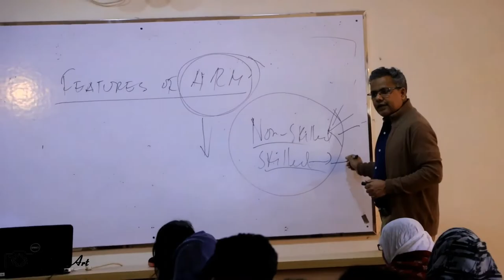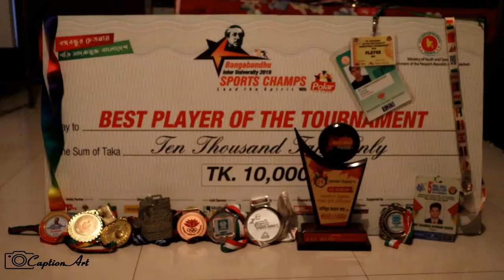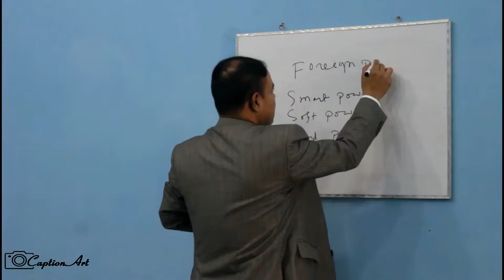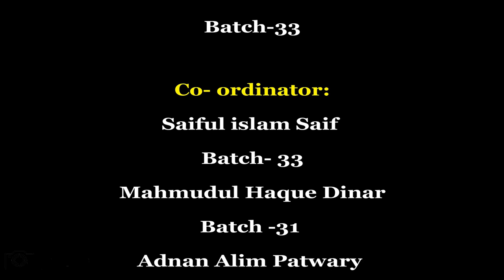লোক প্রশাসন বিভাগ, ইসলামী বিশ্ববিদ্যালয়, ‍কুষ্টিয়া । Documentary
Public Administration Department, Islamic University, Kushtia. Public Administration Day 2020, Islamic University, Bangladesh.

Made By Abdullah Al Bakee